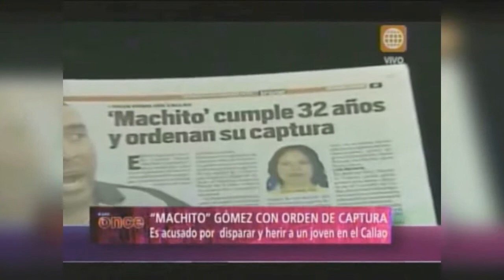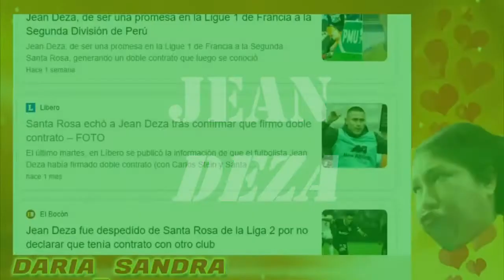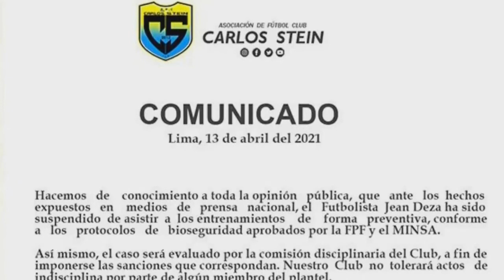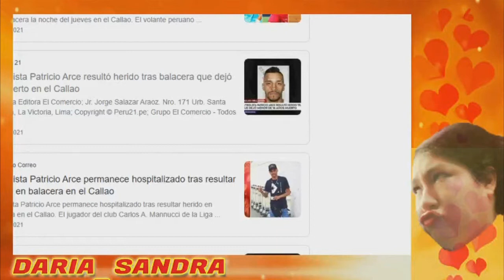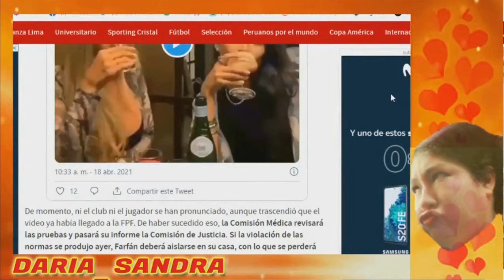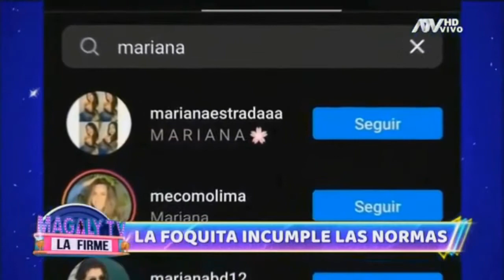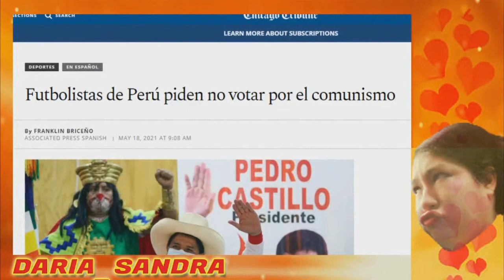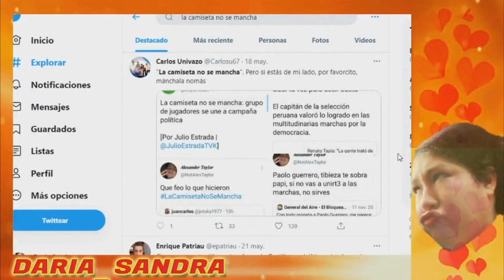Algunos escándalos relacionados al futbol peruano #2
🟠 CHRISTIAN ADRIANZEN
Christian Adrianzén fue intervenido por presunta agresión contra su expareja. El futbolista peruano Christian Adrianzén fue intervenido por la Policía Nacional luego de ser acusado por presuntamente haber agredido a su expareja en su departamento de Magdalena. En imágenes reveladas por Magaly TV, la firme, se muestra tanto al deportista como a la agraviada mientras son conducidos a la Comisaría de Magdalena, en donde ambos dieron su versión de los hechos. [19 Abr 2021
Christian Adrianzén fue separado del primer equipo de Alianza Lima tras ser implicado en caso de violación. Alianza Lima anunció a través de las redes sociales que Christian Adrianzén fue separado del primer equipo tras ser detenido por presuntamente violar a una chica de 19 años. [20 mayo 2019 -  Rpp.pe/]

🟠 KEVIN QUEVEDO
Kevin Quevedo y su airada reacción con reportero de Peluchín tras mostrarle imágenes suyas en fiesta. El futbolista de Melgar, Kevin Quevedo fue abordado por las cámaras de Amor y Fuego y cuando le mostraron unas imágenes suyas en una fiesta le dijo al reportero: “Sal, mano” [05/04/2021
El delantero de FBC Melgar  no podría ser tomado en cuenta por FBC Melgar para las próximas dos jornadas de la Liga 1. ¿El motivo? La Comisión de Justicia de la FPF lo sancionaría con dos fechas por haber incumplido el reglamento de protocolo por COVID-19  por lo que se perdería los duelos contra la Universidad San Martín y Binacional. [23 Abr 2021 - libero.pe]

🟠 JEAN DEZA
Jean Deza, de ser una promesa en la Ligue 1 de Francia a la Segunda División de Perú
El 19 de mayo arranca la Liga 2 2021 y tendrá como una de sus figuras a Jean Deza, un futbolista que hace siete años destacaba en la Ligue 1 de Francia. En el fútbol peruano, son varias las historias de futbolistas que llegaron al extranjero pero no pudieron consolidarse por diferentes motivos y terminaron regresando al variopinto balompié nacional. Uno de esos casos es el de Jean Deza. El atacante es uno de los jugadores estrellas que esta temporada disputará la Liga 2. Lo hará con camiseta de Carlos Stein, equipo que descendió luego de una resolución definitiva del Tribunal Arbitral del Deporte. [11 May 2021  - Libero.pe]
Jean Deza, el delantero que suma más ampays y escándalos en pandemia que goles
Atacante volvió a protagonizar temas extradeportivos, que ya son más que sus goles marcados desde el 2014. Actualmente, Jean Deza pertenece a Carlos Stein, club que perdió la categoría y que disputará este año la Liga 2. Sin embargo, hace una semana protagonizó otro incidente: pasa que fue anunciado por el Club Cultural Santa Rosa, pero horas después se anuló su fichaje, puesto que se reveló que ya tenía contrato vigente con Carlos Stein. [13/04/2021 - ElBocon.pe]

🟠 PATRICIO ARCE
Callao: futbolista Patricio Arce es acusado de mostrar su arma de fuego a agentes policiales en Bellavista
La madre de Patricio Arce negó que los hechos hayan sucedido de esa forma y denuncia que fueron los policías quienes habrían arremetido contra el futbolista sin motivo alguno. [20 mayo  2021 - ElComercio]
Patricio Arce resultó herido y un jugador de Cantolao falleció tras balacera en el Callao
El volante del Carlos A. Manucci recibió dos impactos de bala al igual que un menor de 16 años que jugaba en las divisiones inferiores del ‘Delfín’. Según familiares, el ‘Pato’ ya está fuera de peligro. [15/01/2021  - Depor.com]

🟠 JEFFERSON FARFAN
Se filtra un video de Farfán sin mascarilla en un restaurante. Si el hecho ocurrió este fin de semana, como ha trascendido, la FPF sancionará al capitán de Alianza por violar los protocolos de sanidad. Ayer por la noche se filtró, en las historias de Instagram de un tal Tito Parodi, un video en el que aparece Farfán, acompañado de varias personas en un conocido restaurante limeño, sin respetar los protocolos de sanidad establecidos por el Gobierno y la  FPF. Los jugadores solo deben compartir espacios con las personas de su núcleo familiar y sus compañeros. [18 de abril de 2021 -  Peru.as.com/]
Jefferson Farfán se pronunció tras conocer la sanción que recibió de la FPF

🟠 CAMPAÑA "PONTE LA CAMISETA"
Jugadores de la Selección Peruana lanzan la campaña "Ponte la camiseta"
"Se vienen las elecciones y los peruanos nos jugamos un partido importante, necesitamos que gane el Perú. Este 6 de junio, votemos sin odio y rencores por un Perú en paz, unido y democrático. Todos juntos por un mismo objetivo. Un Perú mejor" [17 de mayo del 2021 - ElComercio]
Selección peruana: la camiseta no se mancha
Hinchas rechazan uso de la ‘Blanquirroja’ en política y critican con todo a Claudio Pizarro. [17 May 2021 - Libero]